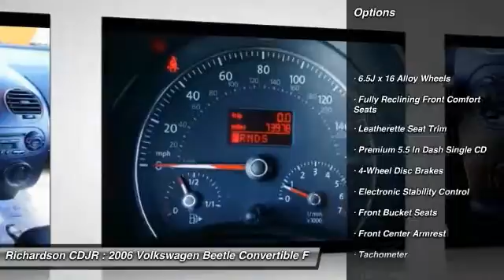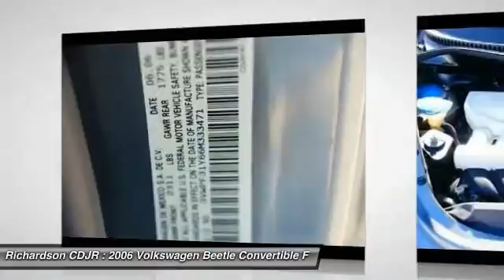2006 Volkswagen Beetle Richardson TX FC164956C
2006 Volkswagen Beetle 2.5L

Richardson CDJR
1321 N Central Expressway

Pick up this Grya 2006 Volkswagen Beetle, available today at Richardson CDJR. Featuring Automatic transmission, it has 73833 miles. This could be the one you've been searching for.